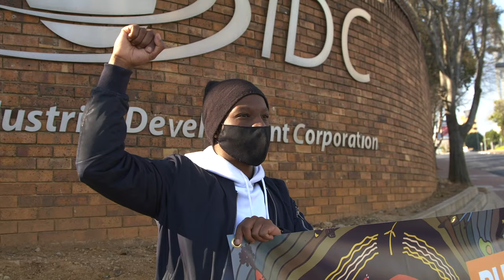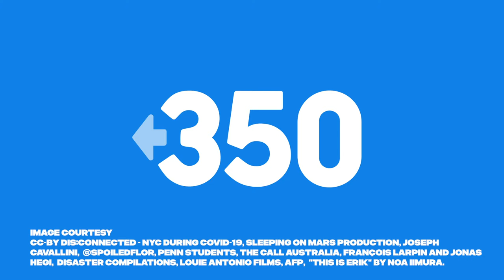2020 : When we stand together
2020 has been tough. Through a global health pandemic, devastating wildfires, racial injustice and multiple impacts from intersecting crises, we have grieved and we have had to regroup. But 2020 has shown us that when we stand together, we are powerful. Stand with us ✊